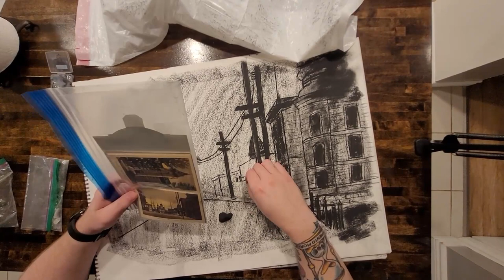Main Street Landscape Charcoal Drawing | Calvin's Charcoal Drawing Week #13 of 50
This week I drew Main Street in Hull, Quebec

This is just a personal project where I am drawing 50 charcoal images in one year in this sketchbook I bought.
As a kid I liked to draw but haven't really done it in a while so I thought it would be interesting to see how far I can get in 1 year.